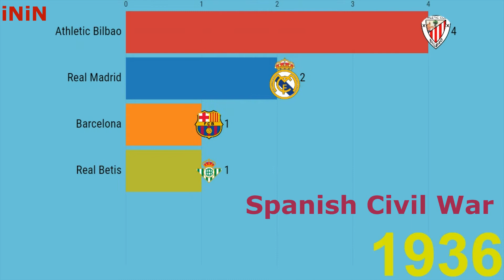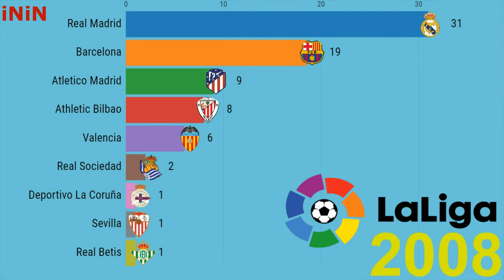La Liga | Championship of Spain |La Liga Champions 1929 - 2019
This video presents all the champions of the Spanish Football Championship (La Liga) from 1929 to 2019.

La Liga La Liga is a top-level professional football tournament in the Spanish football league system. La Liga is considered one of the strongest leagues in the world.

Real Madrid and Barcelona are the most successful clubs in the Spanish Championship - as of 2019, they have won 59 titles for two: they have won Real Madrid 33 times and Barcelona 26 times.

9 clubs became champions of Spain in football, such as: Real Madrid / Barcelona / Valencia / Atletico Madrid / Atletico Bilbao / Real Sociedad / Deportivo / Sevilla and Real Betis.